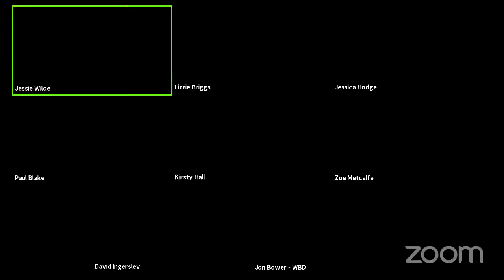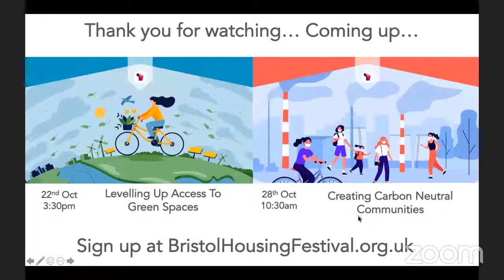Homelessness in a Pandemic: the Role of Businesses, Communities and Investors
How can businesses, communities and investors meaningfully help tackle homelessness in a time of pandemic? In this timely webinar, speakers will discuss corporate responsibility strategies, corporate alignment with key united nation sustainable development goals, and how to seek opportunities to invest in social value outcomes and legacy creation in this time.

St Mungo's - End Rough Sleeping for Good